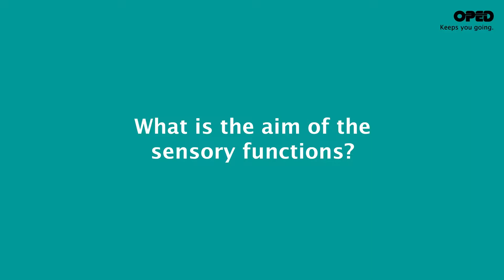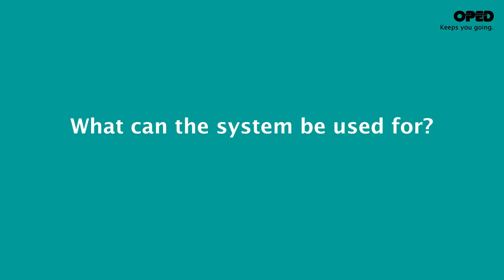Orthelligent Knee: Developer about Sensors and ADVAGOknee | Knee Range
► Frame orthosis for guidance and stabilisation of the knee joint. Find out more:

ADVAGOknee is a hard-frame orthosis that can be limited in terms of flexion and extension.

The special closure straps allow precise adaptation to the patient's leg, as well as easy opening and closing of the orthosis thanks to the quick fastener. The patient is able to adjust the ADVAGOknee to their individual degree of swelling using a lever on the joint. The special sliding joint compensates incorrect movements and ensures an excellent grip. For the first time, the Orthelligent Knee sensor safeguards your treatment success digitally. This optionally integrated sensor on the orthosis uses tests to compare the healthy leg with the injured one and creates a precise fit index as an indicator.

Digital aftercare management
Orthosis with sensors: The Orthelligent Knee sensor enables the individual's healing progress to be monitored by comparing the healthy leg with the injured one and creating a fit index as the indicator. This gives the patient greater reassurance in their home environment during their rehabilitation.

Time-saving handling - simple operation
Thanks to the straps, which wrap fully around the upper and lower leg, ADVAGOknee allows precise adaptation to the patient's leg. Both straps can be quickly opened and closed via a buckle without further readjustment being required. This allows our ADVAGOknee knee orthosis to be put on and taken off in just a few seconds. The straps and padding are coordinated so that no window oedema develops. Thanks to its flexible structure, the orthosis can be put together in a variety of different ways. Although it is asymmetrical, it can be used on the right or left through the simple, tool-free deployment of its elements. Different sizes can also be freely combined.

Pressure-free design – light yet stable
ADVAGOknee is designed so that areas of scarring can be spared both after cruciate ligament and patellar surgery. The pads used do not have any seams and therefore do not chafe against the skin. The wave-shaped cut of the pads helps ensure an excellent fit. The lightweight yet stable BASF high-performance plastic frame means that the injury is perfectly protected without restricting the patient's everyday activities.

Scope of Indications/Applications
● Cruciate ligament plasty
● Conservative cruciate ligament treatment
● Lateral ligament plasty
● Meniscus re-fixations – postoperatively
● Knee extensor tendon tears (patellar tendon, quadriceps tendon) – post-operatively
● Fracture of the patella
● Patellar fixation surgery (e.g. MPFL replacement) and/or patellar luxations
● Conservative treatment of patellar luxation